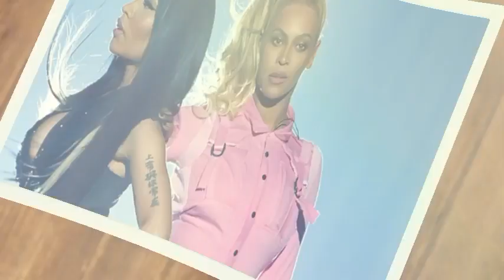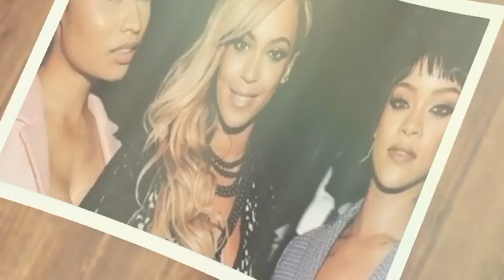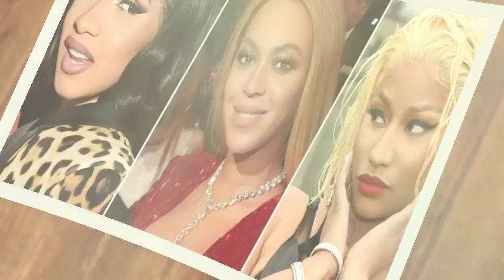Beyonce Drags Nicki Minaj For Being Broke And Says Her Daughter Blue Ivy Is Richer Than She Is